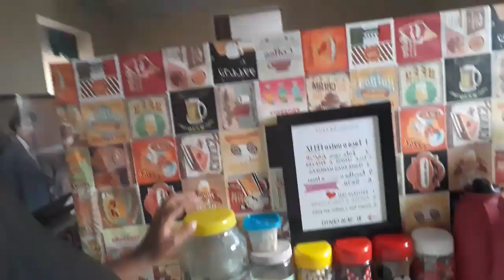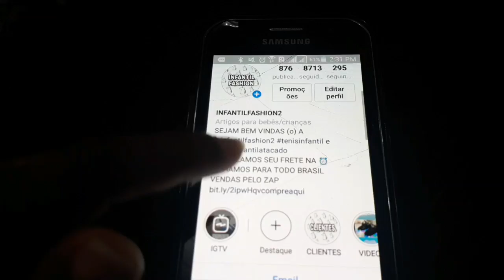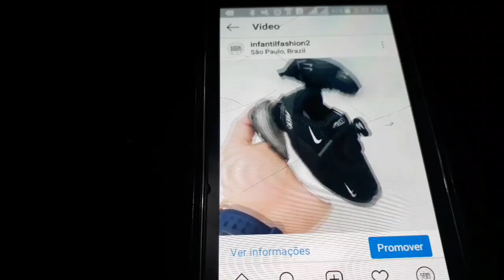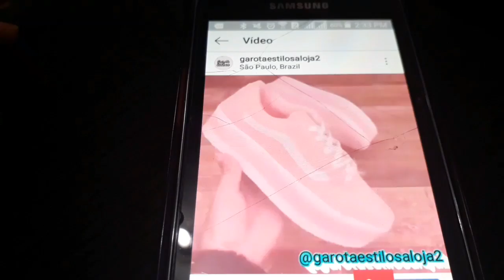APLIQUEI HENE, LIMPEI A CASA E TRABALHEI COM VCS